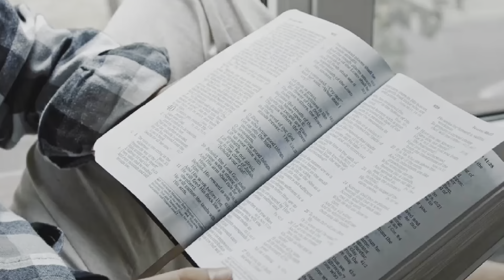March 12 - Joshua 22-24